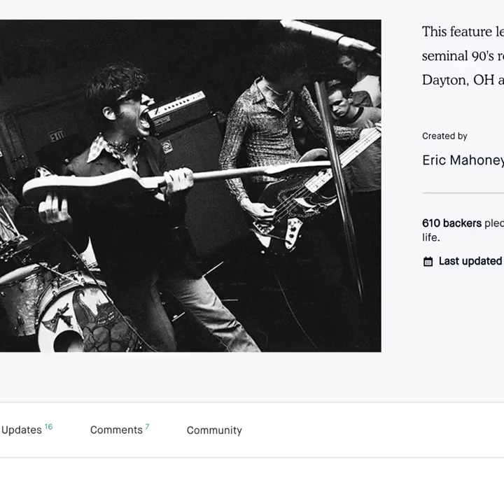Listen to Looch: 'Brainiac: Transmission After Zero' film review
Mary Lucia reviews the film 'Brainiac: Transmissions After Zero' before it makes its Minnesota premiere at the 2019 Sound Unseen film festival.